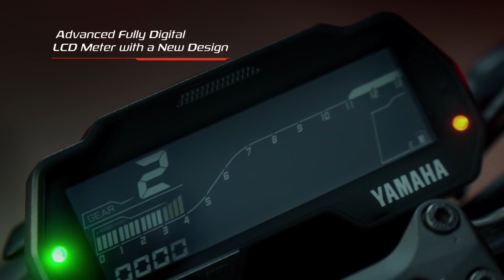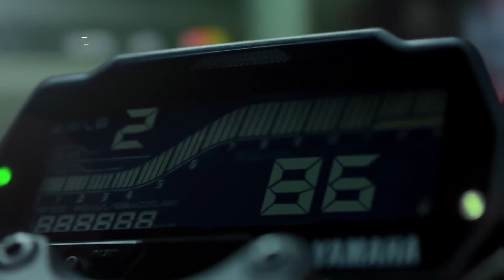Sad News For MT 15 : Discontinued !! 🤦🏻‍♂️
Hi Guys

This video is about moto gp yamaha mt 15 !